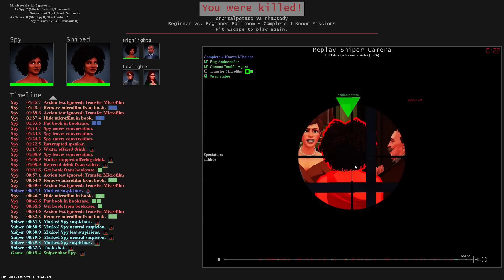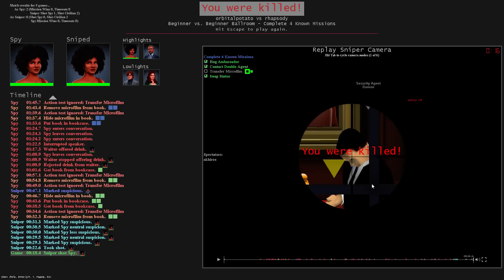Spy Party - 1 - You Knew.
*Sorry for the bad audio, something has gone drastically wrong with Rhapsody's mic*

Spy Party is a game where one person plays a spy and tries to complete various objectives, the other is the sniper and has to stop them.